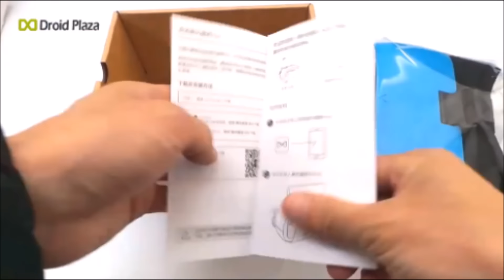The VR Shop - Baofeng Mojing XD 3D - Promo Video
Also, Check Out Our A-Z of VR Headsets Including Our Top 10 Best